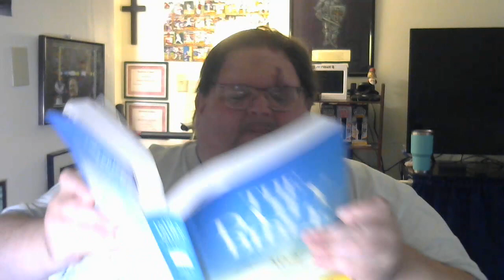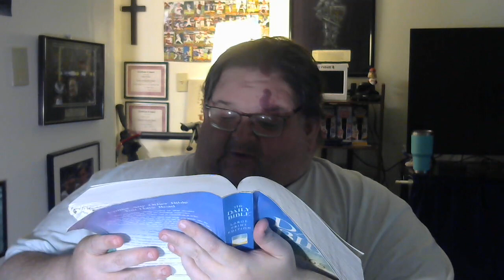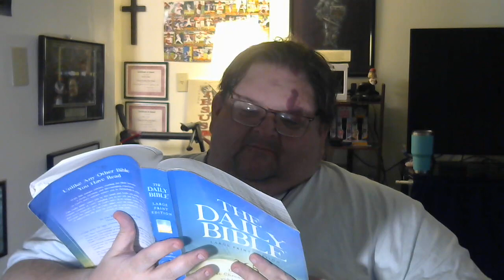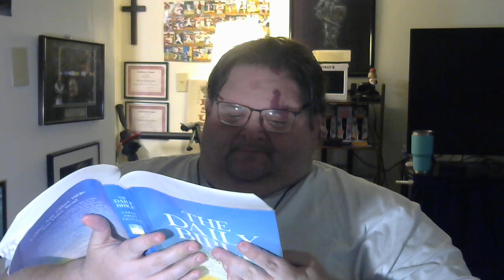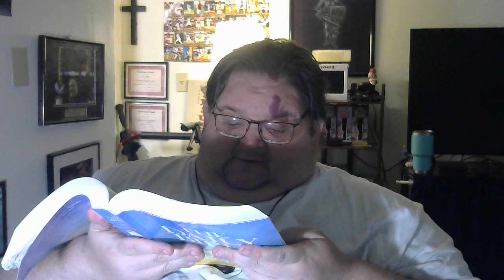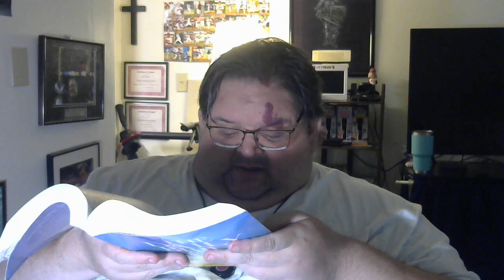Readings From The Bible (Just Me Tonight) (Daily Prayer Time)